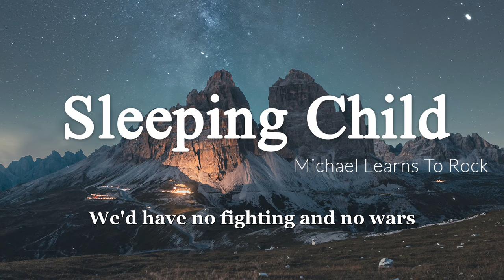Sleeping Child - Michael Learns To Rock [Lyrics + Vietsub]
▶️Lyrics:
The Milky Way upon the heavens
Is twinkling just for you
And Mr. Moon he came by
To say goodnight to you

I'll sing for you I'll sing for mother
We're praying for the world
And for the people everywhere
Gonna show them all we care

Oh my sleeping child, the world's so wild
But you've built your own paradise
That's one reason why I'll cover you sleeping child

If all the people around the world
They had a mind like yours
We'd have no fighting and no wars
There would be lasting peace on Earth

If all the kings and all the leaders
Could see you here this way
They would hold the Earth in their arms
They would learn to watch you play

I'm gonna cover my sleeping child
Keep you away from the world so wild
Keep you away from the...
World so wild...

You've built your own paradise